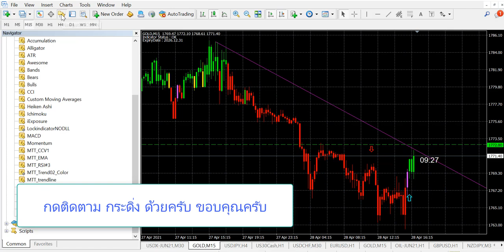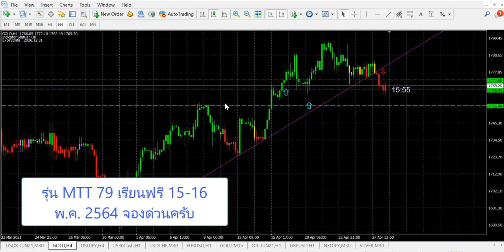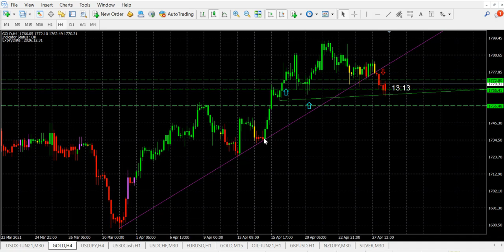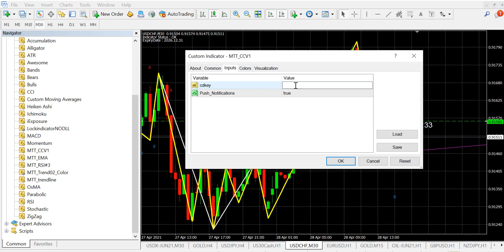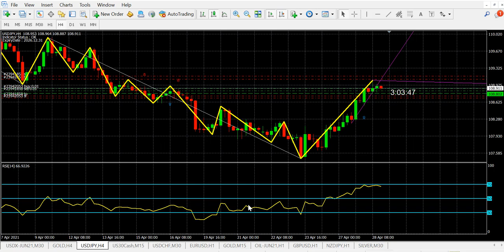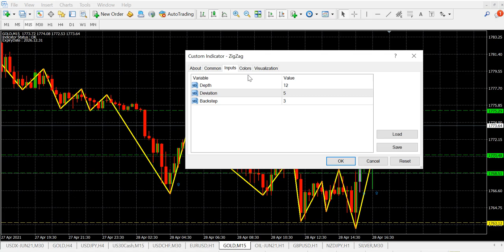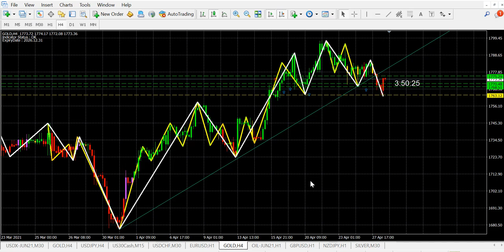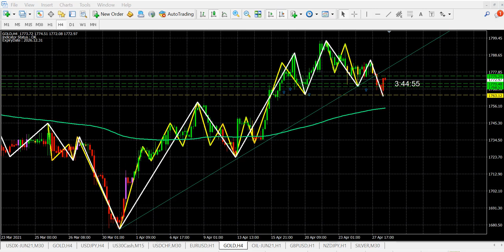วิธีใช้ Trendline แบบง่ายๆ เทรด ทองคำ EURUSD GBPUSD ได้กำไรไม่ล้างพอร์ต อ.สุวัฒน์ รักธรรม EP.301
link สมัครเทรด bitkub(ถูกกฎหมายไทย)

ขอบคุณที่ติดตาม และกดสมัคร